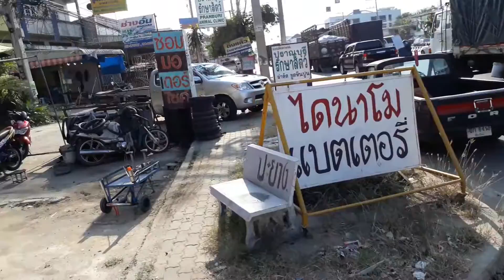สิบล้อ จากใจ มีที่ปัสสาวะข้างรถสุดยอด ท่อไอเสียอะไรของมึง